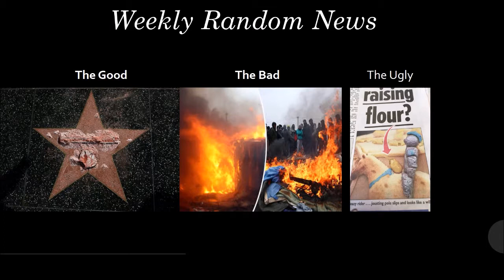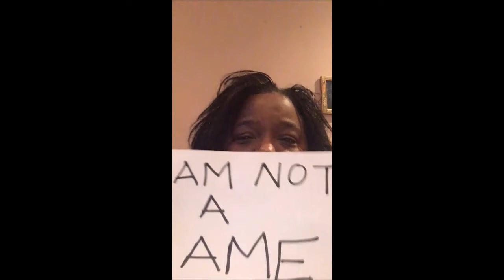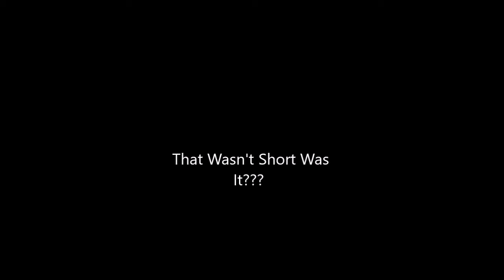The Little Big Woman Weekly Round Up 31 Oct Round Up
News, Reviews and Crazy Reviews from the mind of the  Little Big Woman